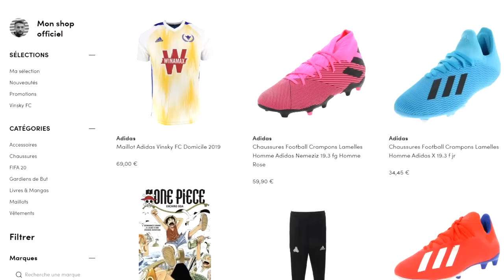TU GAGNES CE CHALLENGE, TU REMPORTES UNE PS4 ! (NOËL DU VINSKY FC)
Comme chaque année, on a organisé le noël du Vinsky FC avec des cadeaux ultra cool comme la PS4 version Spider-Man !! Qui la ramènera chez lui ???